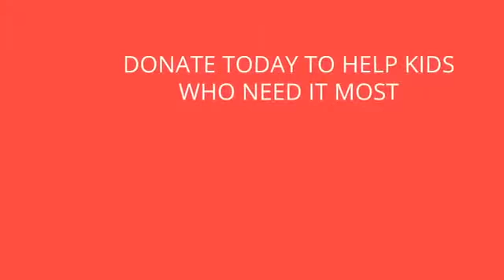kitik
Sirun kit